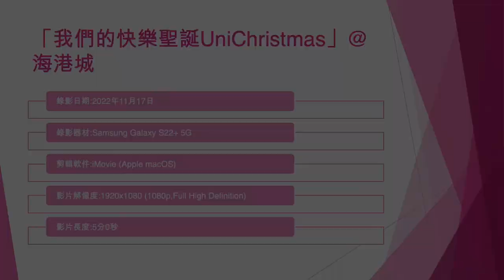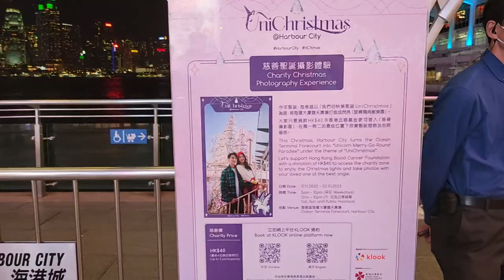「我們的快樂聖誕UniChristmas」@海港城 - 2022年11月17日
錄影日期:2022年11月17日
錄影器材:Samsung Galaxy S22+ 5G
剪輯軟件:iMovie (Apple macOS)
影片解像度:1920x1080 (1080p,Full High Definition)
影片長度:5分0秒